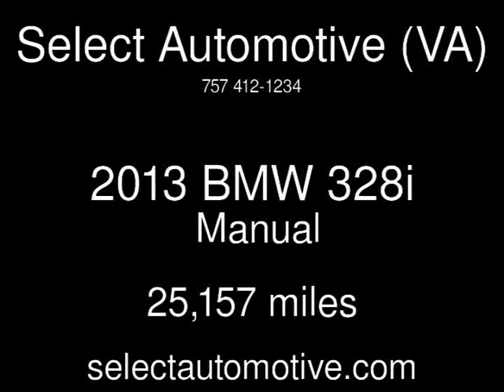2013 BMW 328i Used Cars - Virginia Beach,Virginia - 2016-01-11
See more details about this used car This 2013 BMW 328i with 25,157 miles is for sale at Select Automotive (VA).